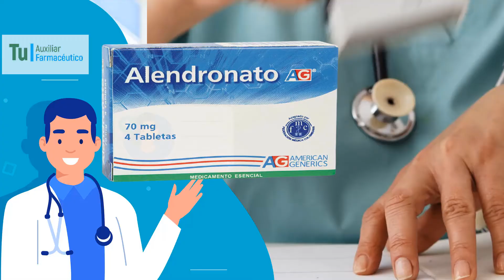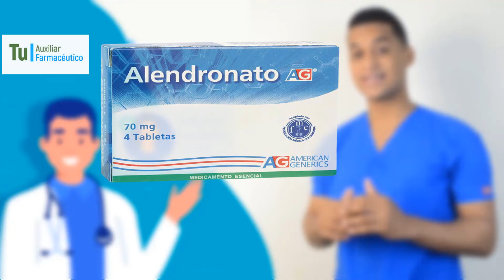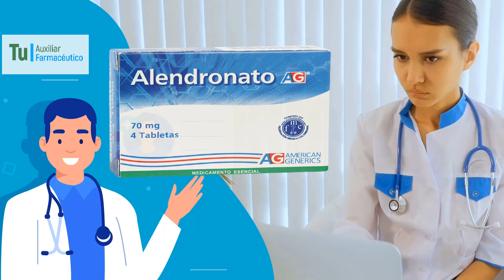ALENDRONATO para que sirve, Dosis y Como se toma 💊 TRATAR OSTEOPOROSIS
GRACIAS!! El ácido alendrónico, disponible en forma de sal alendronato sódico es un bisfosfonato usado en la osteoporosis y diversos trastornos óseos.